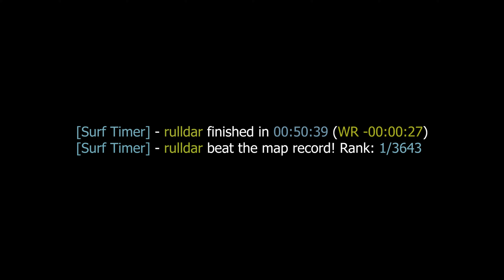surf_heaven_njv WR surfed by Rulldar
[Surf Timer] - rulldar finished in 00:50:39 (WR -00:00:27)
[Surf Timer] - rulldar beat the map record! Rank: 1/3643

Previous WR by: Caff

Date of the run: Jul 1, 2021

Map by: Ch1!!3r
Tier: 2

Song: shib - re-rebirth